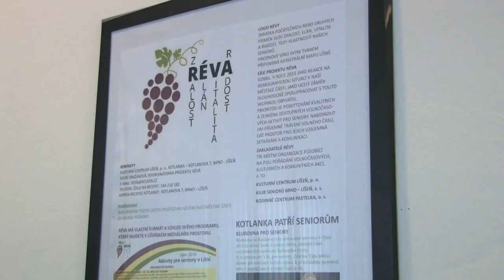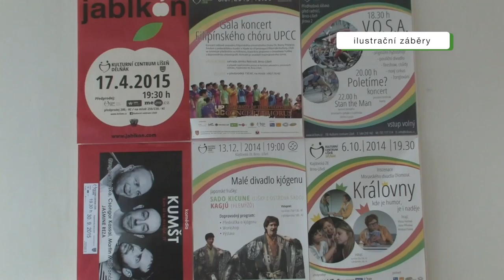KCL má nového ředitele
Od začátku roku 2017 stojí v čele líšeňského kulturního centra Roman Burián. Dříve vedl například podobné středisko spadající pod městskou část Brno- střed. Plánuje vytvářet takový program, který komerční subjekty v Líšni nenabízejí, zároveň ale nebude simulovat náplň místních spolků. S nimi chce do budoucna více spolupracovat a zapojovat je do akcí pořádaných KCL.